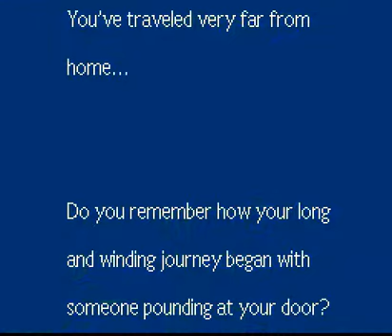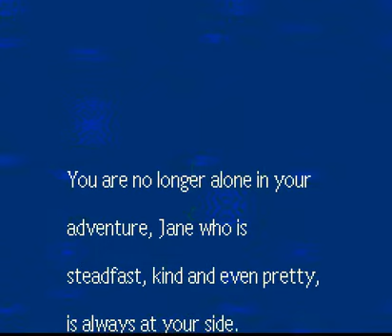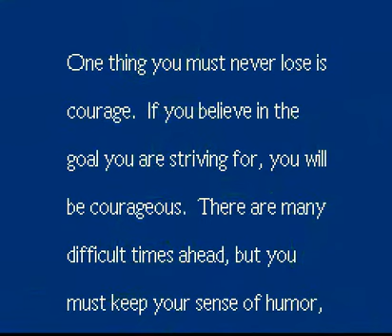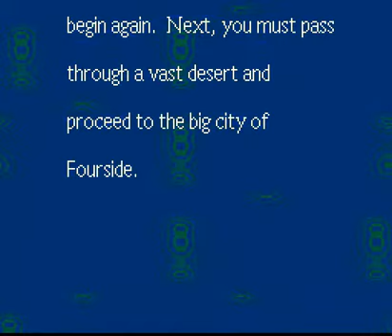Let's Play Earthbound - Part 21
Come see the Incredible (Subpar) Burping Boys.